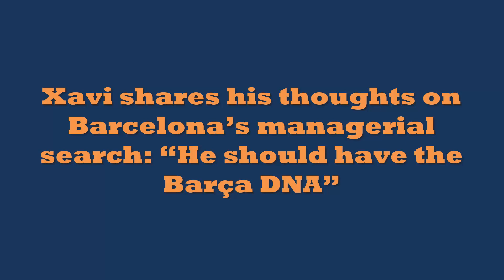Xavi shares his thoughts on Barcelona’s managerial search: “He should have the Barça DNA”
The boss wants the new coach to continue the club’s tradition
Barcelona are facing a massive decision this summer as the club look for a replacement for outgoing boss Xavi Hernández, who will leave the club at the end of the season and force president Joan Laporta and sporting director Deco to make a choice that will define the club’s immediate future.